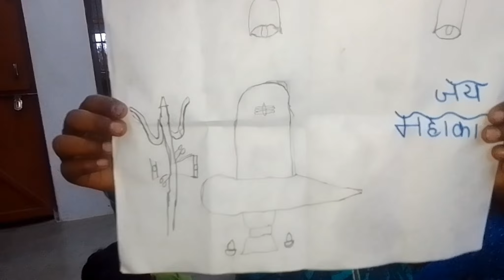Coching Vlogs | Coching me ye kya ho gara 😎 | Pradyumn Vlog Vns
choching vlogs | Choching me ye kya ho gya | Pradyumn Vlog Vns